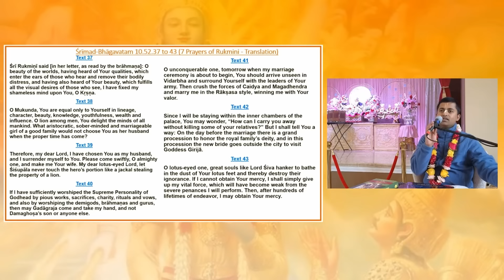Rukmini Glorifies Śrī KṛṣṇaPart 5 | ISKCON Round Rock | Amarendra Dāsa